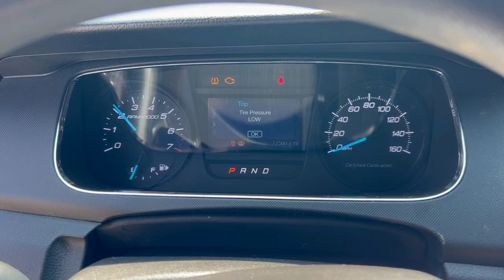2015 Ford Taurus 4 Door Police Interceptor Sedan VN4037 Lot#127